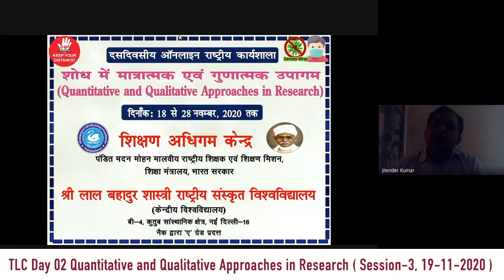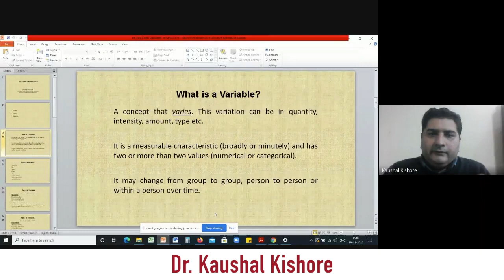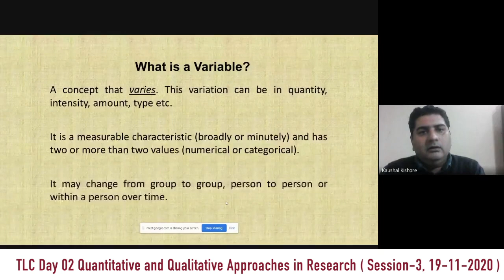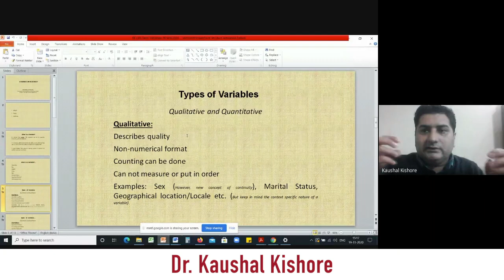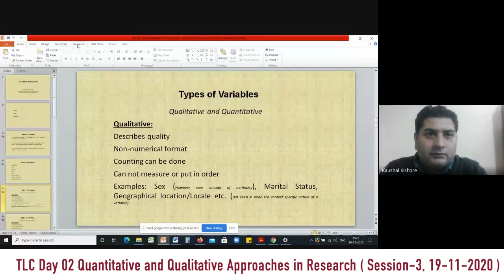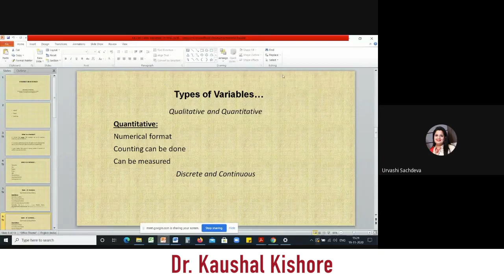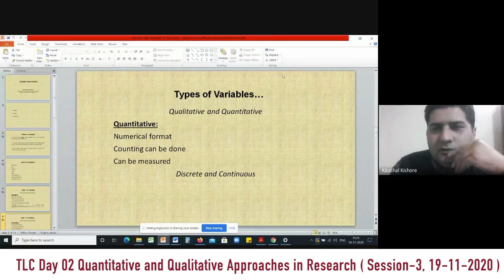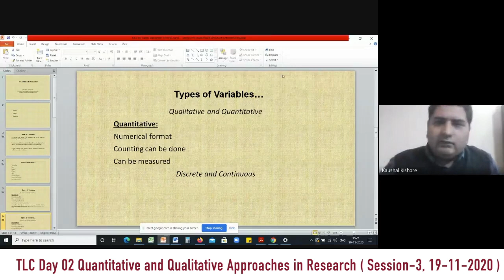Quantitative and Qualitative Approaches in Research PH 4-9 Day-2 S3 I Dr. Kaushal Kishore 19.11.2020